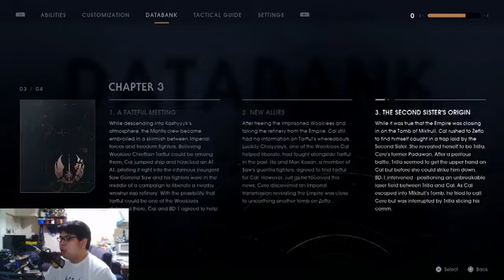Star Wars Jedi: Fallen Order Stream (11/26/2019) | Too Much Gaming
Streamed on our Facebook page.